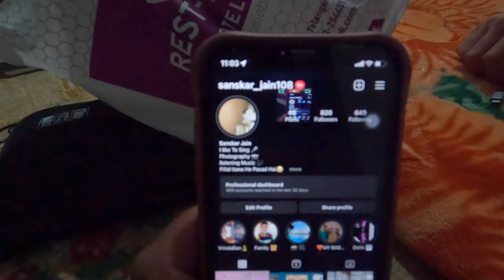This is really scary and fun | 100 days backpacking in Telugu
my last day in vrindavan gulal holi festival.

Nin na darshanam Avledhu kada manadhi and namit gaadiki kuda veldam anadu darshananiki so inka sare ani start ayam.
And bro seriously nin na crowd ki ivalti crowd ki aslau sambandam ledhu bro Ivala asalu next level anthe and top of it Ivala main holi vrindavan lo inka chusukooo veela mandhi colors tho, water tho , thokukunta, aruchu kunta baboiii aa experience Avali bro nijam ga atleat one time in life 🤪

And bro koncham careful ga kuda undali line lo vunapudu. Phone povachu, camera povachu you never know bro just saying anthe manki Alanti experience em avala lucky ga but still :)

This video is about my holi experience in vrindavan one of the worlds greatest festival celebrated in india mathura, UP, india.

Hope you like it  mowa brosss :) see you in next video mari babbyeeeeee guyzzzzzz 😂

Love to see your texts or any feedback on content Thank you :) 😊a